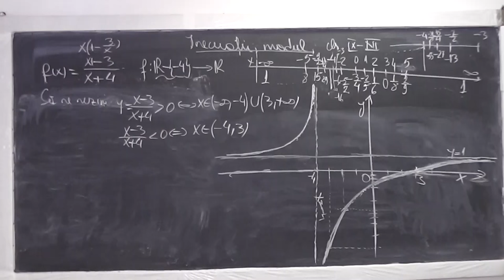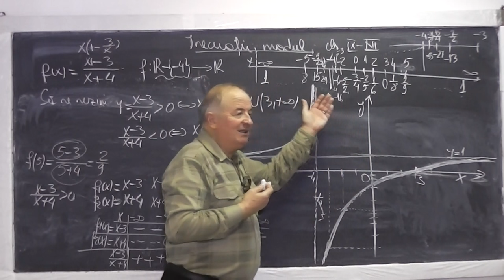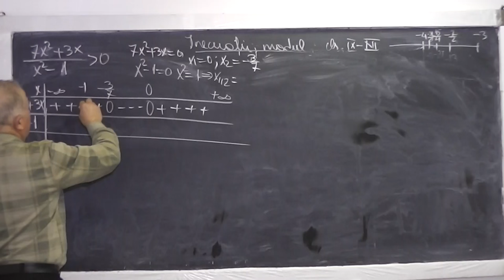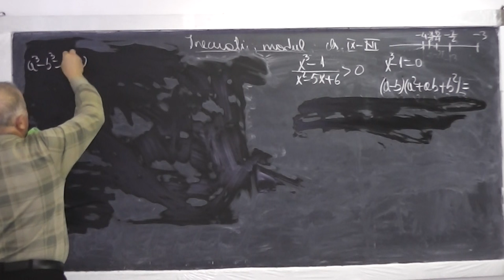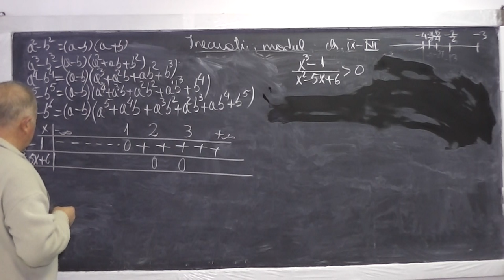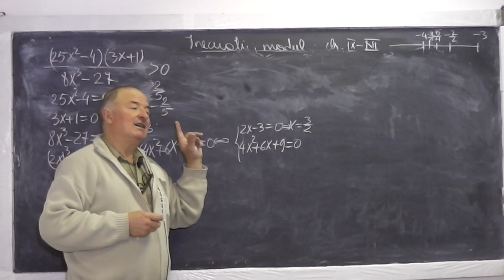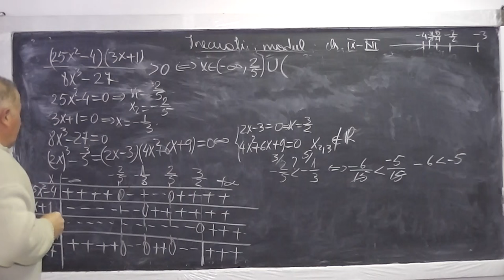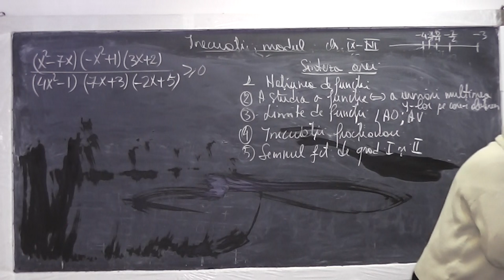2/2 Lectia 771 - Functii Limite Asimptote verticale, orizontale Inecuatii fractionare - Clasa 11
Aceste lectii sunt sustinute de voi si daca va sunt utile, as aprecia un Like, Share, Comment - In aceasta lectie de matematica pe care o puteti vedea in direct si pe discutam despre: Notiunea de functie, Ce inseamna sa studiem o functie, Introducerea notiunii de limita a unei functii (asimptota orizontala si verticala), Inecuatii fractionale (semnul functiei de grad 1 si 2).